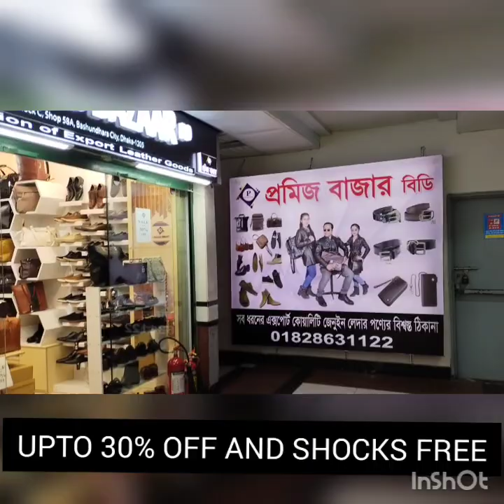UPTO 30% OFF AND BRANDED SOCKS FREE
UPTO 30% OFF & BRANDED SOCKS FREE IF YOU BUY SHOES, BOOTS AND LEATHER BAGS.
 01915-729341 whatsapp or inbox for more photos.
Showroom : Level -6, Block -C, Shop Number # 58.
All pure leather and exclusive new hit collection.